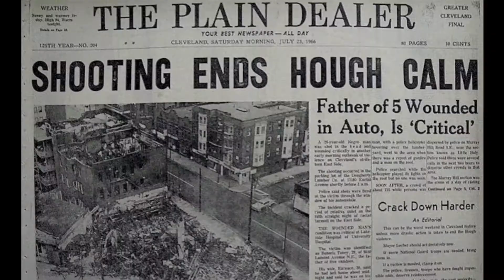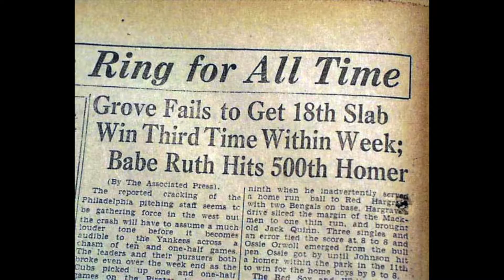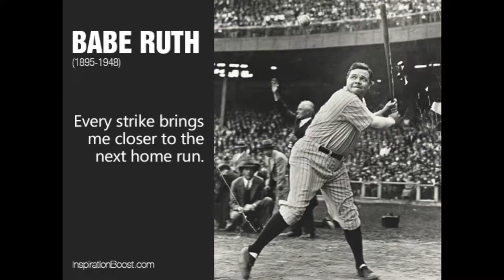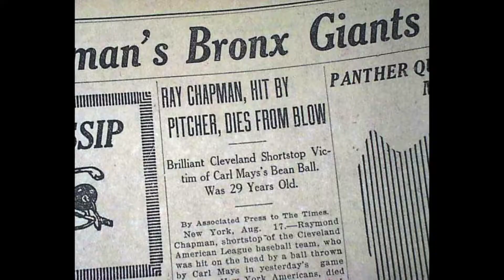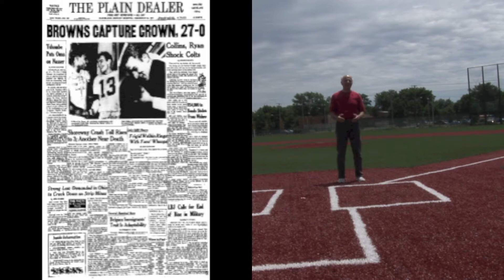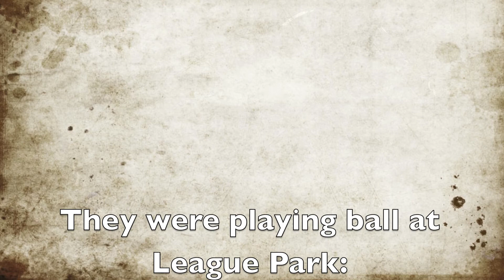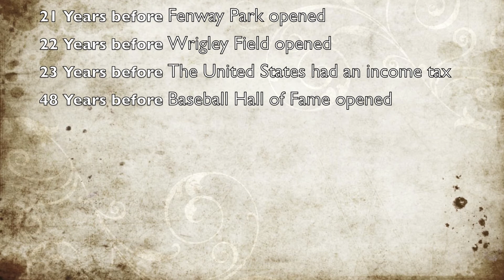To League Park from Quimby Avenue in 2 minutes or less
Tom's father grew up on Quimby Avenue near the corner of E. 65th Street.  Nick Meros and his younger brother Christ worked in the clubhouse of League Park, which was located at E. 66th Street and Lexington Avenue.  It took less than 2 minutes for them to walk from their back yard to one of America's first pro baseball stadiums.  During breaks from their tasks, they borrowed baseball players' gloves to shag fly balls off the bats of Dimaggio, Ruth, Williams, Feller and other greats who prepared daily to rewrite the national past-time record books.  Tom takes us back in time to see where the ghosts of baseball greats still roam.